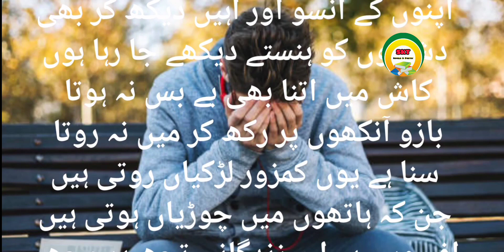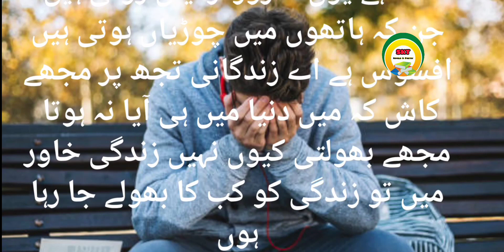Dil Ke Dard Poetry By Shah Khawar Tanha